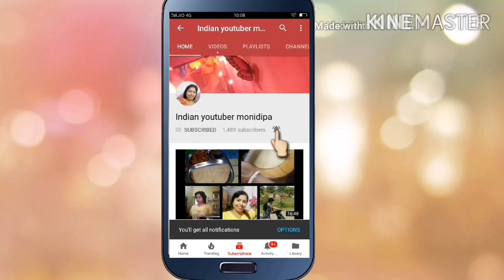Yah silsila rukega nahin....|| Indian youtuber monidipa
Hello guys